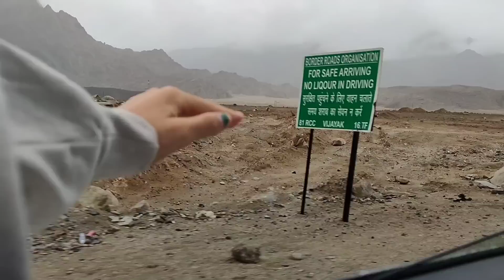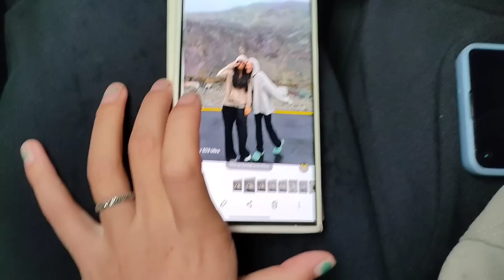A day with my friends | went to meet the famous Ladakhi Couple | my village tour | Ladakhi Vlogger